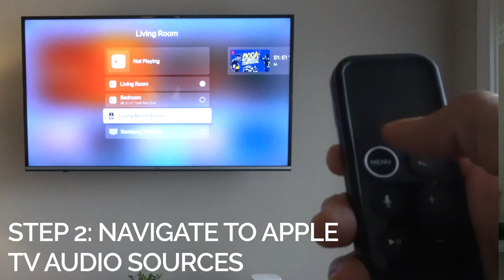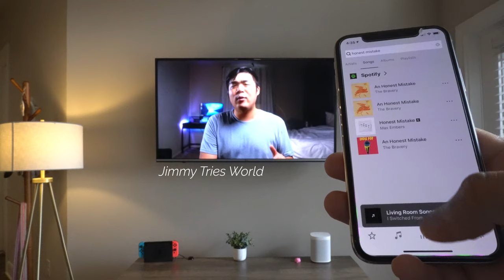How to use your Sonos One as a Soundbar with Apple TV | Chris Huerta Reviews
Skip to 05:05 for step #1 :)

UPDATED TIME STAMPS
Long, verbose intro 0:00
Step 1 05:05
Step 2 05:19
Step 3 05:41
Things to consider 06:27

So I accidentally turned my SonosOne into a soundbar because I wasn't really looking for one. I had an old Sony soundbar that... okay, it sucked, but I still wasn't necessarily looking for one.

--GEAR--
Sony A6400
Rode VideoMicro
Blue Yeti USB Mic
Metal thing to mount my mic on my camera and not get in the way of the flip screen (Small Rig)
Artificial succulents (tech YouTuber must have)

This Sonos replaced an old echo dot that I connected to the crappy Sony soundbar.

It was a gift from my younger brother and after having it for a few weeks I can say that I'm all in on Sonos. The sound quality is great and I love the idea of building out whole home audio on my own whenever I want.

I knew Sonos supported Air Play 2 and I know that Apple TV’s have Air Play. I just never thought of using them together.
The real reason has to do with Lord of the Rings. I haven’t watched Lord of The Rings. I know I know, roast me in the comments if you so please, but I hadn’t watched it. My wife finally convinced me to watch it one day before bed and we started the first movie on our Samsung TV in our bedroom. It looked great, but the sound was lacking and if you are a fan of lord of the rings, you know how much sound plays into the overall watching experience.
So, after falling asleep an hour into the movie, because I was tired and not because I was bored, we decided to pick the movie back up in the living room and as I was getting the Apple TV remote to connect, I held the play button and noticed the audio sources came up and my Living Room Sonos was an option! I selected it, went to the HBO Max app and played the movie and OH MY GOD IT MADE ALL THE DIFFERENCE.

How did I get my Sonos One to work as a soundbar with my 50 black friday LG TV? Here's what you need:
• A Sonos that supports AirPlay2. I have the Sonos One Gen2 but the Sonos One SL and some more expensive versions support it
• An Apple TV 4K

Quick note, even though some newer TVs have Air Play support, they can only receive content, not distribute it. I have a Samsung TV with Air Play 2 and wasn't able to pair it with my Sonos. Not a big deal, but something to note!

Step 1
• Make sure your Apple TV and Sonos are on the same wireless network. In my case, both my Sonos and TV are connected via ethernet.
Step 2
• Go to your Apple TV home screen and press + hold the play button on the Apple TV Remote. You’ll see your Sonos One available as an audio source in addition to any other AirPlay sources.

BONUS
• If you have AirPods, you can change watch TV using your AirPods. This has come in handy for me when I wake up early and want to catch in some Premier League. of course, it’s been a while since that happened. Now I just use it to watch TV without disturbing my wife if she’s working or on a call.

Step 3
• Select your Sonos(es) and hit the Menu button to exit
Step 4
• Head to your streaming service of choice and enjoy whatever it is you wanted to watch with a lot better audio!

Now you're ready to have a better TV viewing experience. A few things to note before we go:
• I don't use the Sonos every time I'm watching something on TV. Just when watching movies or sports (thank goodness PL is back)
• You might have to reconnect to your Sonos if your TV turns off. It won't go out while you're watching TV, but if you watch something, turn the TV off and come back, you might have to go through the set up process again. It's not than painful, but something to remember so you don't have to interrupt your tv session
• Volume control is interesting. I'm not sure if it's because of my TV, but when I adjust the volume using the Apple TV remote, it's only controlling my TV audio and not my Sonos audio. To adjust the Sonos audio, I either have to:
 (1) Go back to the audio selection screen and adjust Sonos audio
 (2)Get up and manually adjust the Sonos volume
 (3) Open the Sonos controller app and adjust volume

It takes a second or two for the audio to come out from the Sonos. It's not that big of a deal and understandable since it's being done wirelessly. There was no lag between the audio and what I was watching

I also have a blog where I write about technology, finance, lifestyle and travel